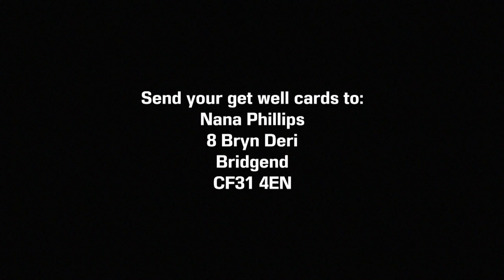Reading hate comments and tweets